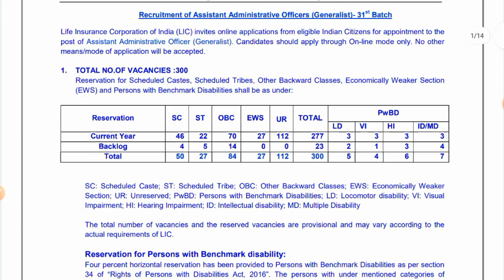Finally Good News aa gya II LIC AAO Notification out !!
🛑Bank Live Value Batch🛑

Highlights
📌Get access to Live Classes from India's best educators
📌Unlimited access & Structured courses
📌Interact with Educators
Used Code - UK10

Umesh Kumar Yadav is a qualified and enthusiastic GA Educator who trains students for all major Bank Exams. Currently based in Pune, Maharashtra. A Civil Engineering Graduate from Pune University, he has also qualified multiple Banks Exam like SBI Clerk, IBPS PO/Clerk, Bank PO PGDBF Course & LIC Exam. He has taught in Pune University & has more than 6+ years experience in Banking Exam category, he has scored more than 90% score in GA section multiple times & he has deep  knowledge in the Banking Industry.